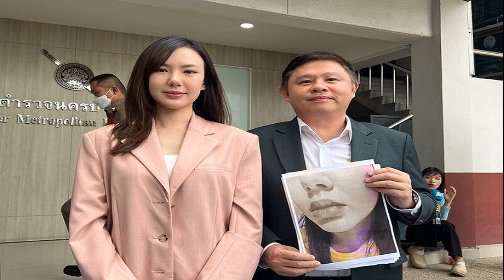เชอรีน ร่ำไห้ เผยนาทีวิ่งหนีถูกทำร้ายหนักจนคิดว่าจะตายมั้ย ขออดีตสามีอย่ามายุ่งในชีวิตอีก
23 ก.ค. 2567
12:07 น.
หยุดได้แล้วให้มันจบแค่นี้สงสารลูก เชอรีน ร่ำไห้ เผยนาทีวิ่งหนีถูกทำร้ายจนคิดว่าจะตายมั้ย สู้ก็ยิ่งรุนแรงหนักขึ้น ไม่ขออะไรอดีตสามี ขออย่ามายุ่งในชีวิตอีก เผยไอดอลดังพี่ชายห่วงมาก

เชอรีน เดอะสตาร์ หรือ เชอรีน ณัฐจารี เปิดใจทั้งน้ำตาหลังเข้าแจ้งความ ที่ สน.ทองหล่อ พร้อมทนายแก้ว มนต์ชัย กรณีถูกอดีตสามีทำร้ายร่างกาย และหลังเลิกรายังตามข่มขู่คุกคาม ทำให้รู้สึกไม่ปลอดภัยกับตัวเองและลูกสาว
อ่านข่าว – เปิดบาดแผล เชอรีน ถูกทำร้ายเผยเลิกกันยังคุกคาม เริ่มไม่ปลอดภัยตัวเอง-ลูกสาว ขอแจ้งความ
เชอรีน : “วันนี้มาแจ้งความเนื่องจากถูกทำร้ายร่างกาย และถูกคุกคาม ตั้งแต่แต่งกันจนมีลูกด้วยกัน ถูกทำร้ายทั้งหมด 4 ครั้ง เขาเริ่มทำร้ายตั้งแต่คลอดลูก ครั้งแรกมีการทะเลาะกัน มีอาการมึนเมา ตนถูกตบเข้าที่หน้าหลายครั้ง

ครั้งแรกค่อนข้างรุนแรงมากเหมือนกัน แต่เหตุการณ์ครั้งสุดท้ายเขาตบหน้าเราถึง 10 ครั้ง ตอนเชอรีนนอนอยู่บนเตียง เขานั่งอยู่ข้างๆ เขาก็บอกว่าตอบสิ เรารู้แล้วว่าถ้าเกิดตอบโต้มันจะรุนแรงขึ้นเพราะที่ผ่านมาเราเคยต่อสู้มา มันรุนแรงขึ้น และหนักขึ้น เราเลยอยู่เฉยๆ เขาก็ตบไปเรื่อยๆ”

ที่ผ่านมาทำไมไม่ยอมแจ้งความ?
เชอรีน : “อยากประคองความเป็นครอบครัว จริงๆแล้วตนไม่อยากเป็นข่าว เพราะมันกระทบถึงลูก แต่รู้สึกว่าเขาคุกคามเราเรื่อยๆ และรู้สึกไม่ปลอดภัยแล้ว(เสียงสั่นเครือน้ำตาไหล)
ทุกครั้งที่เขาทำร้ายร่างกายเขามีสติไหม?
เชอรีน : “เมาทุกครั้ง ทุกครั้งที่ทำร้ายร่างกายเรา แล้วพอเขาได้สติเขาก็จะบอกว่าเขาทำไปเพราะความเมา เขาขอโทษเขาขาดสติเขาจะไม่ทำอีก
“ครั้งแรกที่เขาทำร้ายร่างกายเราช่วง เดือน พ.ค. ปี65 ครั้งที่สอง เดือน ก.ค. ปี65 ครั้งที่ 3 เดือน เม.ย.ปี 66”

มีหลักฐานที่เป็นคลิปและภาพทั้งหมดใช่ไหม?
เชอรีน : “ใช่ค่ะ”
ทนายแก้ว: “มีแชทข้อความในการพูดคุยกัน และมีคลิปเสียงต่างๆ ส่วนเรื่องของการเจรจา มีเก็บไว้เป็นหลักฐานครับ

สาเหตุเกิดจากอะไร?
เชอรีน : “เกิดจากความหึงหวง เขาเป็นคนที่มีอารมณ์รุนแรงและหึงมาก เวลาปกติที่ไม่ได้มีอาการมึนเมาก็เป็นคนที่หึงหวงรุนแรงอยู่แล้ว เป็นคนที่ใช้คำพูดที่รุนแรงอยู่แล้ว พอบวกกับอาการมึนเมา เขาก็จะลงมือหนักขึ้น
“สาเหตุที่ทำให้เขาเกิดอาการหึงหวงส่วนใหญ่จะเป็นเพราะเกิดความเข้าใจผิดกัน บางครั้งมีรุ่นน้องหรือเพื่อนทักมาหา เขาก็ไม่พอใจที่คุยกัน เราก็อธิบายและให้ดูแชทเพราะเราบริสุทธิ์ใจ แต่เขาไม่โอเค
ครั้งแรกที่เราถูกทำร้ายได้มีการคุยกันไหม?
เชอรีน : “มีคุยกับแม่ เขามากราบขอขมาแม่ ขอขมาหนู และคุยกันว่าจะไม่ทำอีก ทุกครั้งมีการสัญญาเกิดขึ้นมีการพูดคุยกันทุกครั้ง แต่ยังทำอยู่ เราคิดว่าจะหยุดไหมพอไหม แต่เราก็ไม่อยากทำให้ครอบครัวแตกแยก”

ตอนที่ถูกทำร้ายร่างกาย ลูกเราอยู่ด้วยไหม?
เชอรีน : “อยู่แต่อยู่กันคนละห้อง เขาไม่เคยทำร้ายร่างกายลูก ช่วงที่ทำร้ายร่างกาย มีแผล ตอนลูกยังเล็กมากเขาไม่รู้เรื่อง ที่ตัดสินใจแยกทางกับเขา เพราะเราเป็นห่วงชีวิตน้องแล้ว ในวันที่ถูกตบหน้าหลายครั้ง เชอรู้สึกได้ว่า ถูกคุกคามถึงขั้นที่ว่า ไม่รู้ว่าจะถึงกับเสียชีวิตไหม”
“วันนั้นเลยวิ่งเท้าเปล่าออกมาหลังบ้าน มีแค่โทรศัพท์ติดตัว กลัวว่าถ้าเกิดเราออกมาจากทางหน้าบ้านเขาจะได้ยินเสียง และก็โทรหาเพื่อนที่อยู่ละแวกนั้นเพื่อจะหนีออกมา ส่วนลูกตอนนั้นอยู่กับพี่เลี้ยงอีกห้องหนึ่ง เรารู้ว่าเขาไม่ทำอะไรลูก ลูกน่าจะปลอดภัย ตอนนี้ลูกอยู่กับเรา
ส่วนใหญ่เขาจะคุยกับเราเรื่องอะไร?
เชอรีน : “ส่วนใหญ่เป็นเรื่องที่เขาอยากที่จะเอาลูกไปเลี้ยง ที่เราตกลงกันคือถ้าเกิดลูกอยู่กับเราเขาก็จะไม่ส่งเสีย แต่ถ้าเกิดลูกอยู่กับเขา เราก็จะไม่ต้องเสียอะไรเลย บอกว่าขอให้ลูกอยู่กับเชอเพราะเลี้ยงเองได้
เขาเข้ามาก่อกวนเราแบบใดบ้าง?
เชอรีน : “เป็นเรื่องการติดตาม วันก่อนเขาโทรมาบอกว่า เขาอยากรู้เรื่องอะไรเกี่ยวกับเรา เขาสามารถดูได้หมด เข้าบ้านใครมารับมาส่ง อยู่กับใคร เขาสามารถรู้ได้หมด เขาโทรไปบอกแม่ด้วยว่าวันนี้เชอออกจากบ้าน และกลับบ้านกี่โมง”

ได้ถามไหมว่าเขาต้องการอะไร
เชอรีน : “เขาอ้างว่าเขาเป็นห่วงลูก เขาเลยเอาคนมาตาม มาดูว่าเชอจะอยู่กับลูกไหม จะมีเวลาอยู่กับลูกไหม”

ตอนคบกันเขาเป็นคนยังไง
เชอรีน : “ถ้าตั้งแต่ที่เป็นสามีภรรยากัน ตั้งแต่แต่งงานกันมา เขาก็ค่อนข้างมีปัญหาเรื่องอารมณ์นี่แหละค่ะ เรื่องอารมณ์รุนแรง แล้วก็ทะเลาะกันค่อนข้างบ่อย แล้วก็ทำอะไรก็ต้องตามใจเขานิดหนึ่งค่ะ ซึ่งก่อนที่จะมีลูก เขาดูแลดีมากค่ะ ให้แต่งตัวได้ ให้ออกไปเจอเพื่อนได้
“แต่ว่าหลังจากที่แต่งงานกันแล้ว เชอแต่งตัวไม่ได้ ออกไปหาเพื่อนไม่ได้ (เสียงสั่น) ไปทำงานไม่ได้ ก็คือต้องอยู่กับเขา (ละเมิดสิทธิ์ส่วนบุคคล กักขังไม่ให้ออกไปเจอโลกภายนอก?) ใช่ค่ะ ตอนนั้นเราก็ทำใจค่ะ ก็อยู่กับลูกให้มีความสุขที่สุดค่ะ พยายามโฟกัสที่ลูก พยายามมองว่าโอเค เราไม่ไปไหนก็ได้ เราไม่ทำอะไรก็ได้ เราอยู่บ้านเลี้ยงลูกแล้วกัน เราได้มีเวลาอยู่กับลูกมากขึ้นแล้วกัน พยายามมองในมุมที่ดีค่ะ
วันนี้มาแจ้งความในข้อหาอะไร
ทนายแก้ว : “เดี๋ยวขอเล่าเรื่องนี้ให้ตำรวจฟัง มันจะผิดข้อหาอะไร ก็แล้วแต่พนักงานสอบสวนครับ (ในฐานะทนาย ฟังแล้วรู้สึกอย่างไร?) ก็เป็นเรื่องความรุนแรงในครอบครัว ก็สงสารน้องเขา แล้วก็คิดว่าสิ่งที่เขาทำ เป็นเรื่องของการที่เขาต้องเก็บความรู้สึกไว้คนเดียว จะไปแจ้งความก็กลัวต่างๆ นานา มันเป็นเรื่องที่ถึงจุดแล้วครับ ก่อนมาก็ได้มีการคุยกับพี่ชาย คุณแม่ และทุกๆ คนแล้ว เลยตัดสินใจมาแจ้งความครับ พบแพทย์มาเรียบร้อยแล้ว รายละเอียดผมพร้อมอยู่แล้ว